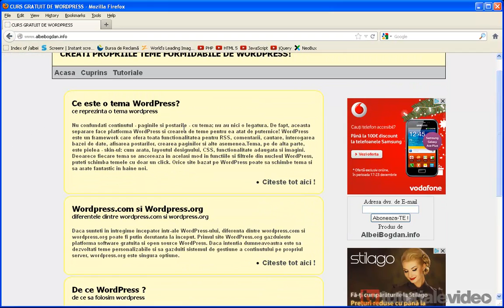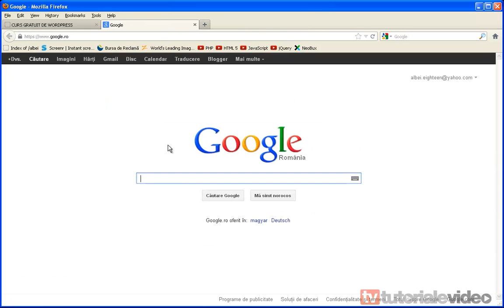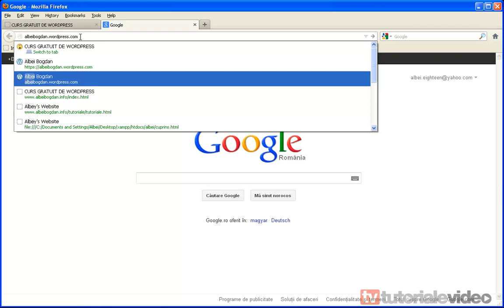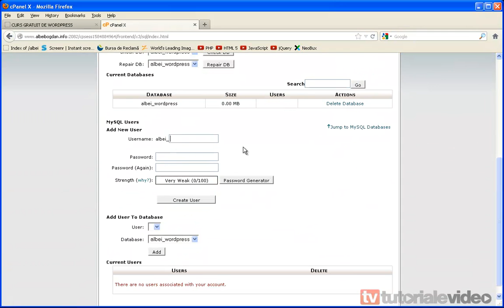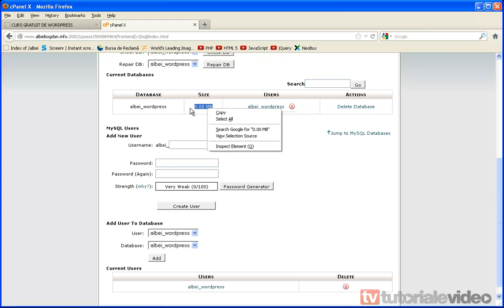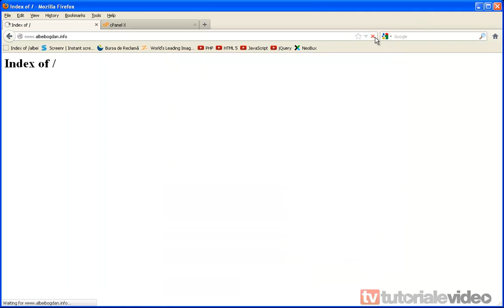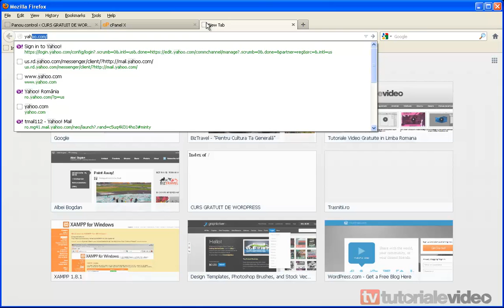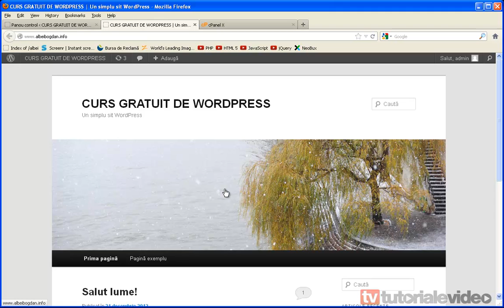Tutorial WordPress cum instalam platforma WordPress